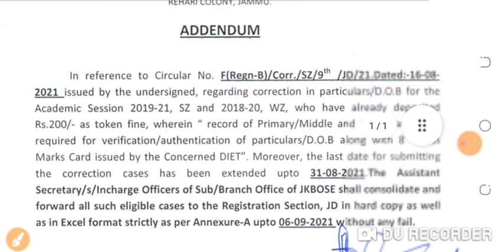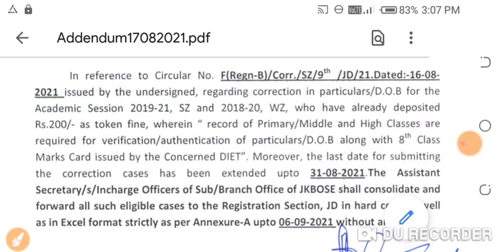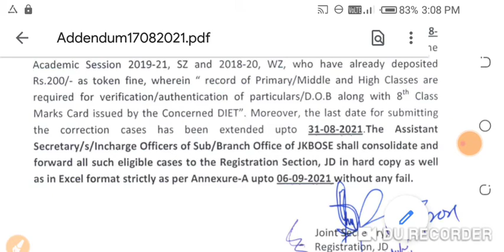Jkbose today offical notification|jkbose today update for regular students|jkbose today big update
Jkbose syllabus reduction update|jkbose new exam pattern|jkbose exam kasa hogna|mass promotion

Class 10th and 12th private biannual exam date |mass promoted update|private exam date announced

Jkbose mass promotion Update|jkbose exam date|jkbose mass promotion update by veena pandita|jkbose

Jkbose class 10th 12th reevaluation form start||jkbose  rechecking online form|jkbose today news
jkbose reevaluation form Kasa fill kare
how to fill reevaluation form
how to apply online for recheck fir class 10th mad 12th
how to apply online for jkssb
how to fill jkbose online form for class 10th and 12th
jkbose class 10th and 12th reevaluation form online fill from mobile
jkbose apply online for class 10th and 12th

mila kya kare|jkbose class 11th and 12th offical update|jkbose
jkbose class 10th marks kam mil hajkbose class 10th rechecking kase kare

jkbose today big update
jkbose reevaluation form
jkbose rechecking form

jkbose ko email kase kare|jkbose class 10th student not satisfied|marks kam aye kya kare|jkbose news
Jkbose class 10th update |marks kam mila kya kare|jkbose class 11th and 12th offical update|jkbose

Jkbose mass promotion|jkbose class 12th mass promotion|jkbose class 12th update |class 10th result

Jkbose annual regular result out `jkbose today offical notification|jkbose result out|jkbose news||
Jkbose today exam update|jkbose today offical notification|jkbose board exam update|jkbose exam

Board exam update|CBSE exam update|state board exam update|today big decision by PM |exam update

jkbose today news|jkbose today offical notification|jkbose exam update|jkbose result update|jkbose

jkbose today offical notification|jkbose today big update|jkbose today offical update|jkbose news

today offical notification|jkbose today update|jkbose today news |jkbose exam update|jkbose

jkbose today offical notification for exanotification
am update|CBSE and state board exam update|exam postponed|today update by education minister
today CBSE exam update by DR Ramesh Pokhriyal education minister
today exam update
today state board exam exam
jkbose exam date
kya 12th class ka exam postponed ha ya cancelled
jkbose class 12th date date
jkbose Kashmir division exam update
jkbose Jammu division update
jkbose exam update for Kashmir
jkbose update for kargil district
jkbose exam update
jkbose today offical update
jkbose exam update for class 11th NAD 12th in Kashmir division
jkbose mass promoted for all candidates

Jkbose class 10th 11th &12th result update|jkbose mass promotion result|marking system kya hoga`
class 10th result kab out hoga
jkbose today offical notification
jkbose today big
jkbose mass promotion ka result kasa ayega
diapolma in elementary education result update
jkbose result of elementary education

Jkbose mass promotion update |kisko mass promotion hui ha|jkbose class 10th/11th/12th mass promotion

Jkbose good news|jkbose syllabus reduced to 30% for class 10th 11th and 12th|jkbose syllabus reduced
jkbose syllabus reduction of kashmir division winter zone and Jammu division summer zone
jkbose 70 paper attempt karna
jkbose paper pattern MCQ

class 12th ko marks kasa milenge
class 12th result kasa ayega
jkbose today update
mass promotion for class 12th
ckass 12tj exam postponed
class 12th exam Offical notification
Board exam big update|new exam pattern|syllabus reduction update |board exam 2 times honge |exam
CBSE new exam pattern
ab exam 2 times hinge